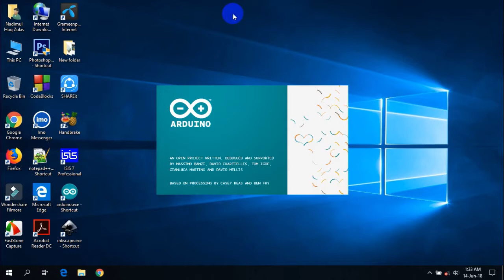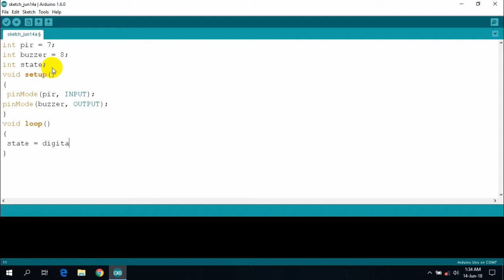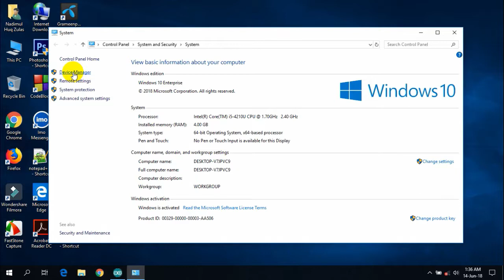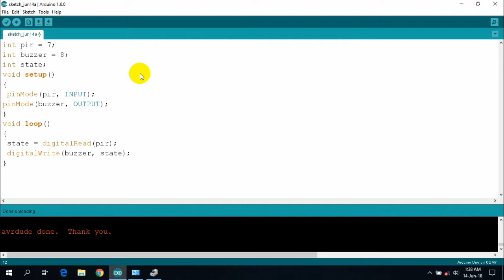Arduino Bangla Tutorial Part - 6: How to use PIR Motion Detector Sensor with Arduino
Hi friends, how are you all? This is the part 6 of Arduino Bangla Tutorial. Today we will learn how to use pir motion detector sensor with arduino and make different kind of interesting project. PIR means Passive Infrared. We can detect motion of human or any animal using this pir sensor. We can develop a lot of interesting project using this pir sensor. Example: Thief Detector Machine, Automated Bathroom light on/off system etc.

In this tutorial i have tried to give a detailed information about PIR motion detector sensor and how to use this sensor with arduino. If you understand the mechanism than you can use this sensor as you want. Watch the full tutorial to learn this clearly. I have also  shown a project using PIR motion detector sensor.

You can also learn more details about this tutorial from our website.

Stay with us. Wait for our next tutorial. Till than stay safe. Allah Hafez.